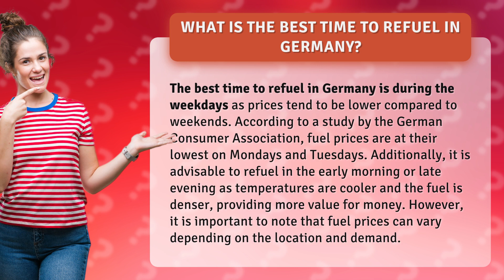What is the best time to refuel in Germany?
Fuel up smarter, not harder! Discover the best time to refuel in Germany and save big bucks! Join us as we unveil the secrets to getting the best bang for your buck when filling up your tank. Learn when to refuel during the week, what time of day to go, and how to get the most value for your money. Don't miss out on this essential guide to fueling up in Germany!